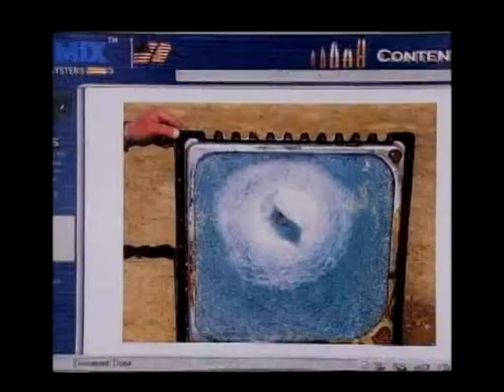Impact of Proposed Legislation on the District of Columbia's Gun Laws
Impact of Proposed Legislation on the District of Columbia's Gun Laws - Committee on Oversight and Government Reform - Tape Deck 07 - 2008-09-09 - (Note, hearing video starts half-way through due to technical difficulties.) The Committee held a hearing titled, "Impact of Proposed Legislation on the District of Columbia's Gun Laws" on Tuesday, September 9, 2008, in 2154 Rayburn House Office Building.  Video provided by the U.S. House of Representatives.